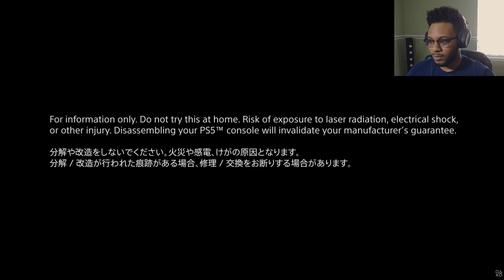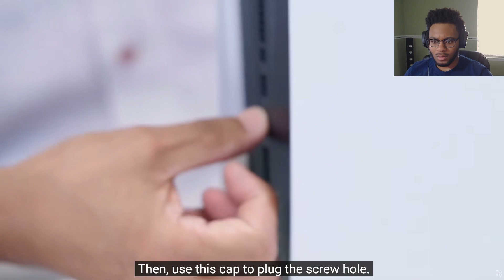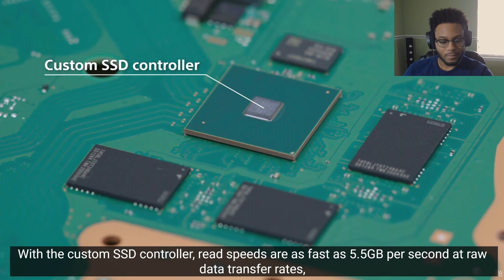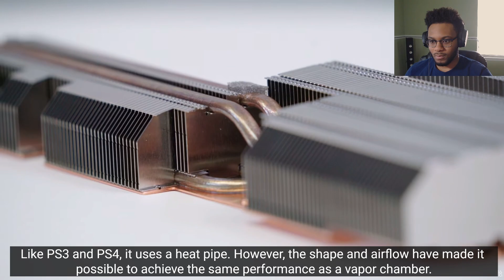Damn boy the PS5 Is THICC! PlayStation 5 Teardown-REACTION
SONY finally releases a tear down of the PlayStation 5. Let’s see what’s inside